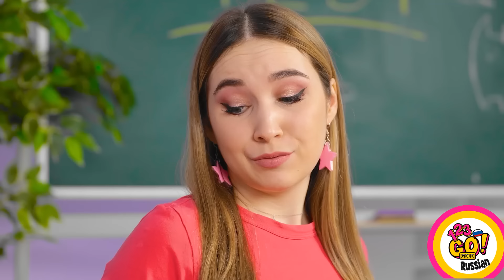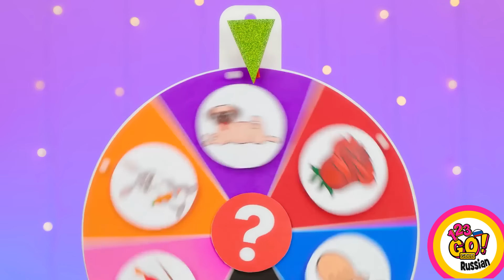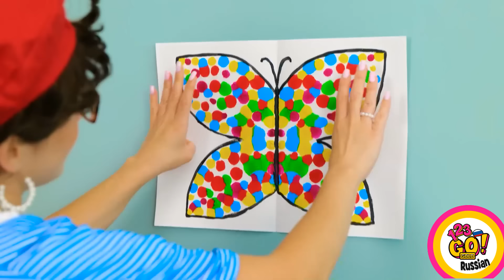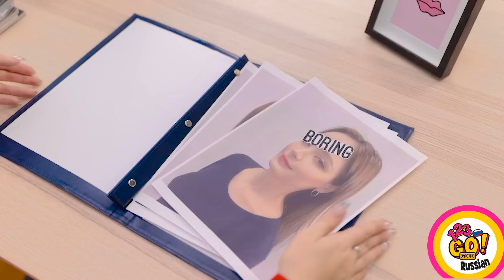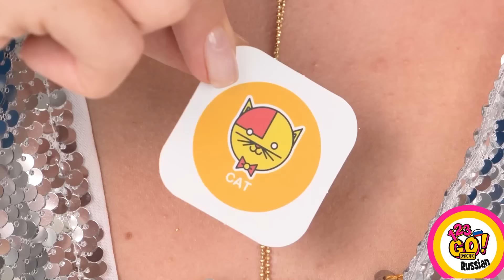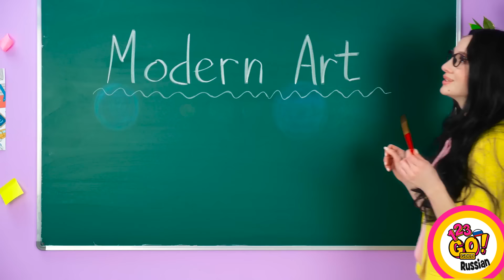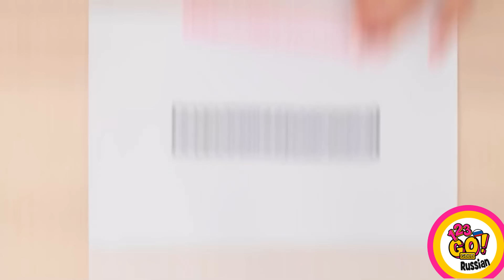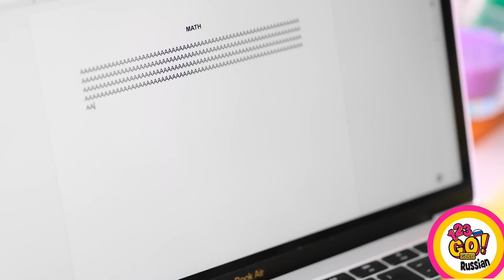КРУТЫЕ ХИТРОСТИ ИСКУССТВА И ХАКИ ДЛЯ РИСОВАНИЯ || Техники рисования от 123 GO! GOLD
Позвольте своему творчеству засиять!

Научитесь улучшать свои художественные навыки и становиться лучшим художником с помощью этих творческих и увлекательных уроков по рисованию!